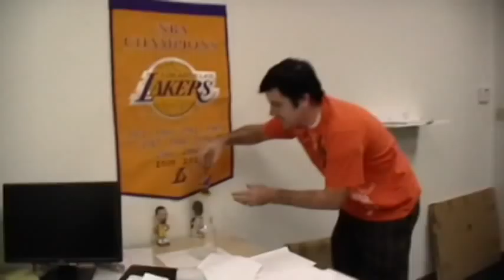How to Move a Black Widow Without Getting Bitten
Thomas demonstrates how to move a Black Widow (and eggs) to another location.